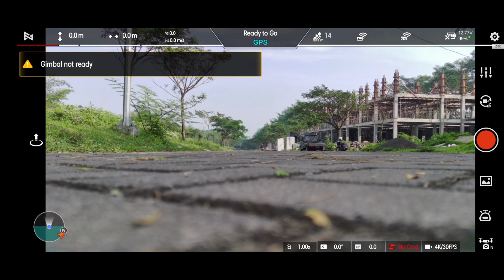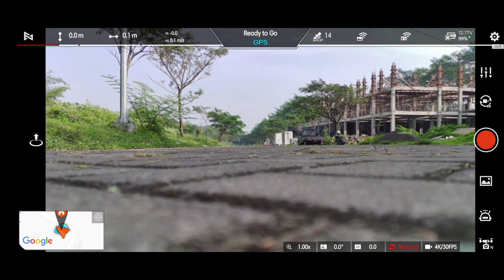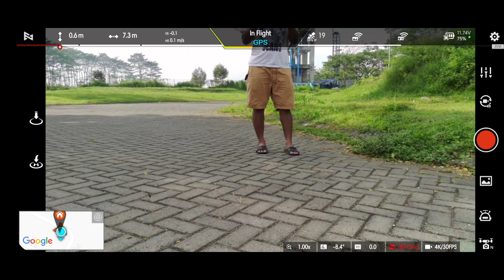Tes SINYAL Drone FIMI X8 SE 2022 1,5 KM ENTENG ???!!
Beli Drone dan perlengkapan Vlog di Malang Hobby ya: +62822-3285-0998